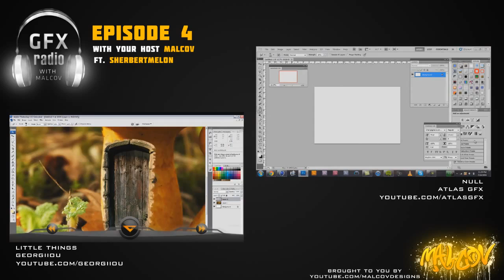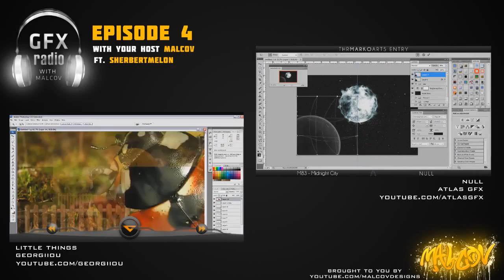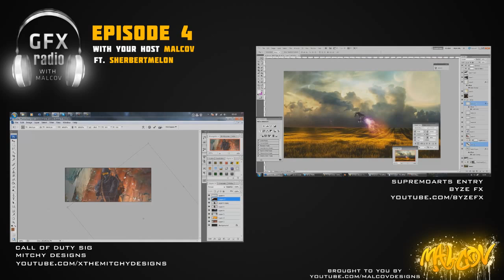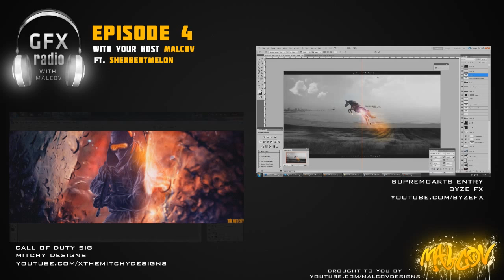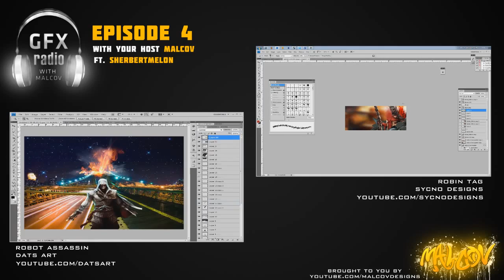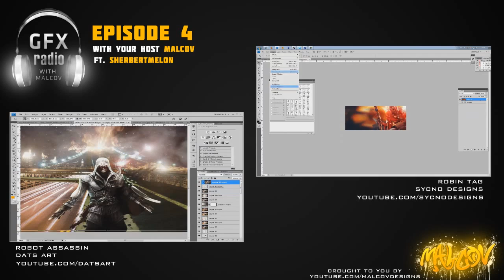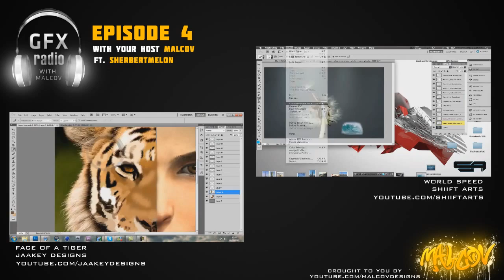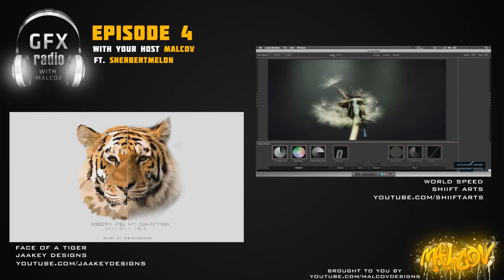GFX Radio Episode 4 (Ft. Sherbertmelon)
If you want to be featured on the next episode as a speed art or as a guest, PM me! Make sure to tell us your thoughts about this about this topic in the comments below!

Special thanks to Sherbertmelon for helping me out with this Episode! :)